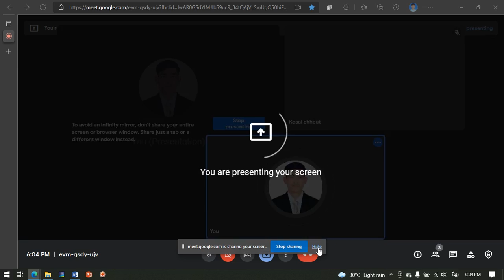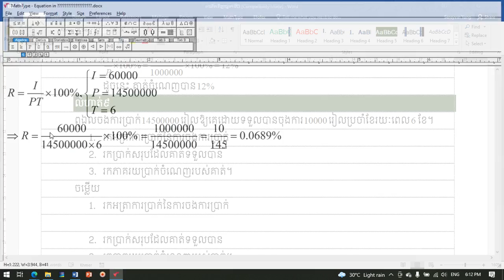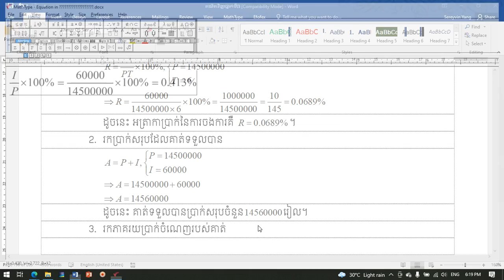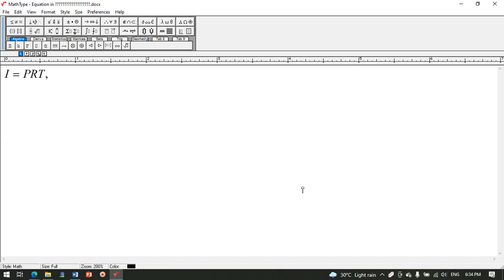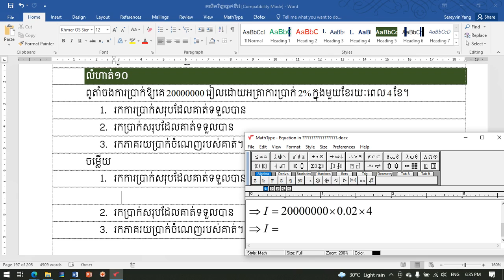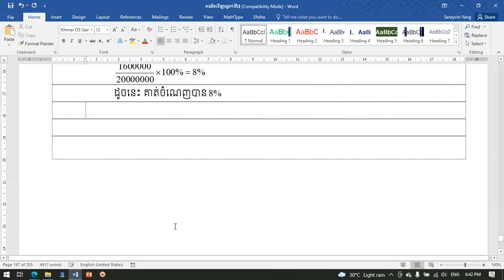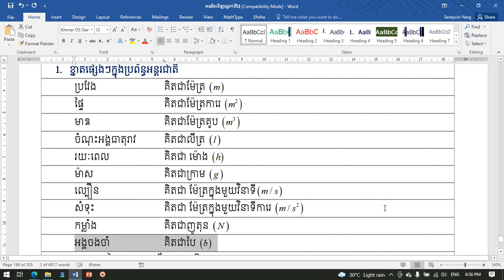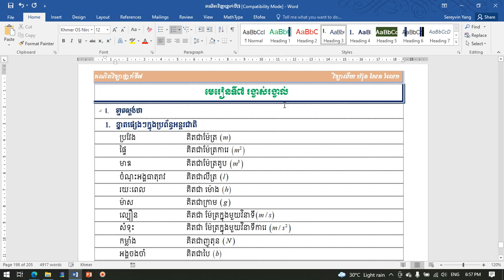១០៥. គណិតវិទ្យាថ្នាក់ទី៧ ការប្រាក់សាមញ្ញ